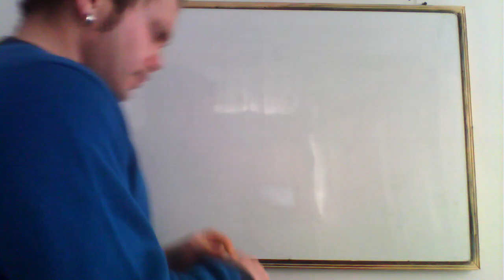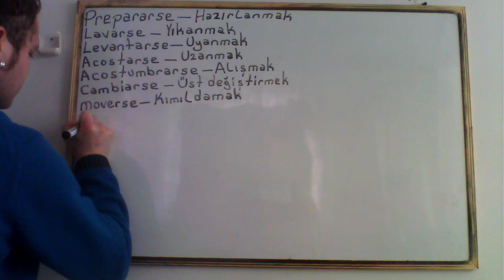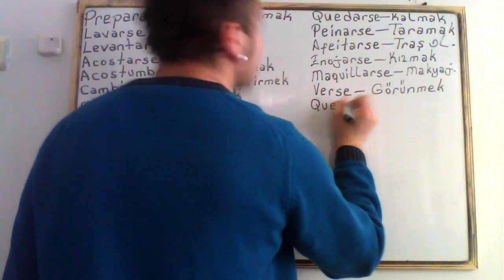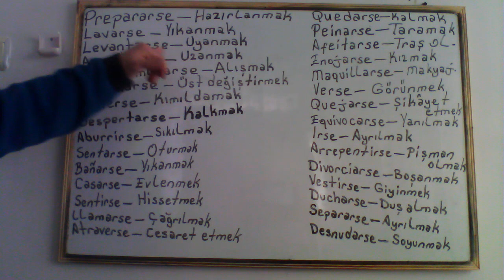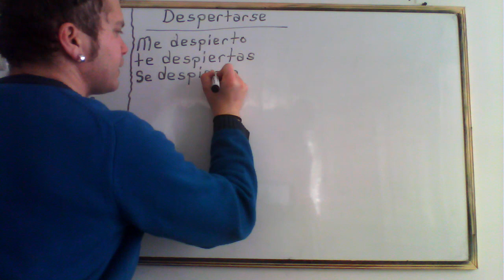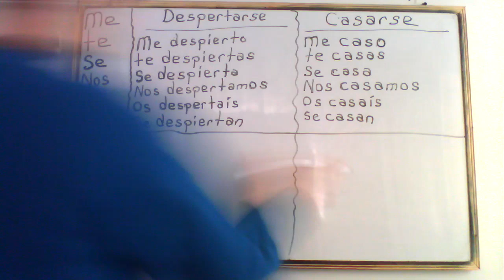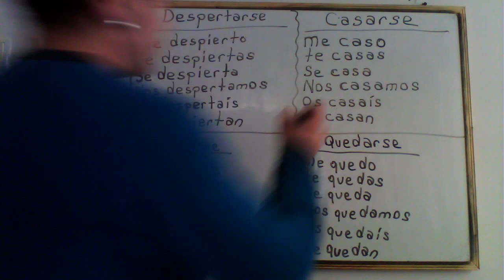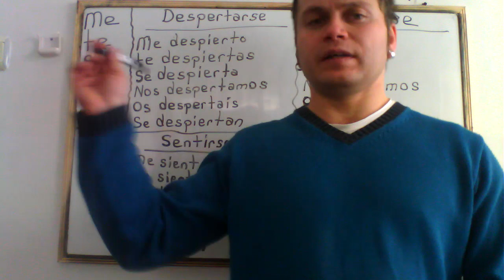TÜRKÇE --- İspanyolca'da dönüşlü fiillerde geniş zaman